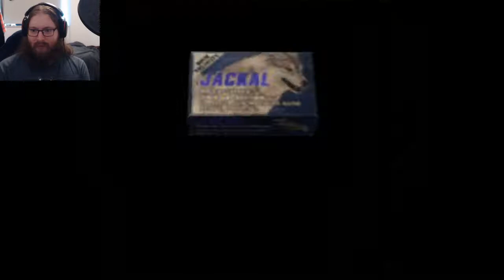Hunk |The Mercenaries |Resident Evil 4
Hunk has his assignment and its time to do some cleaning.